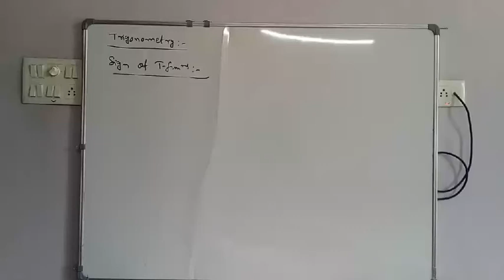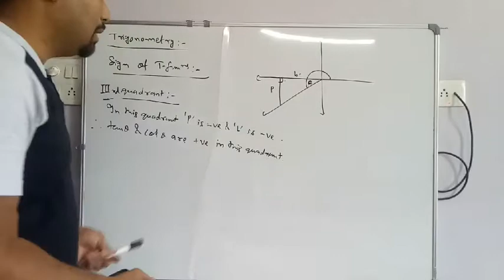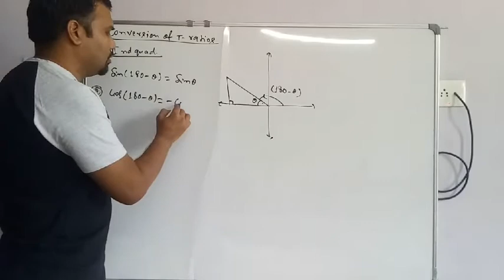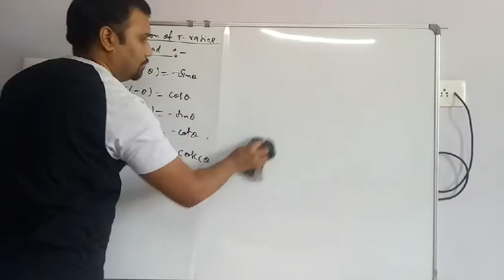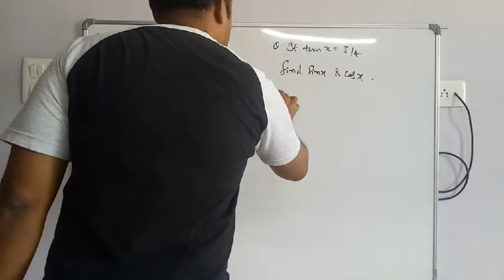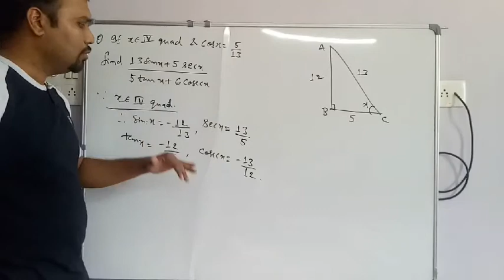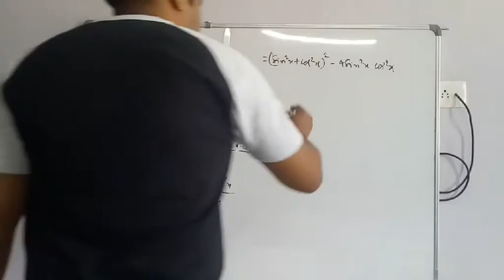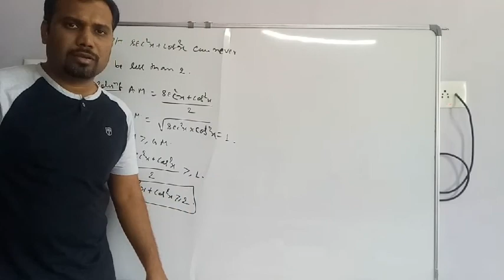IIT JEE - TRIGONOMETRY #03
Sign of trigonometric ratio | IIT JEE | KVPY | 11th CLASS |